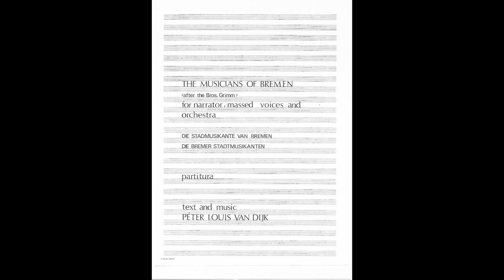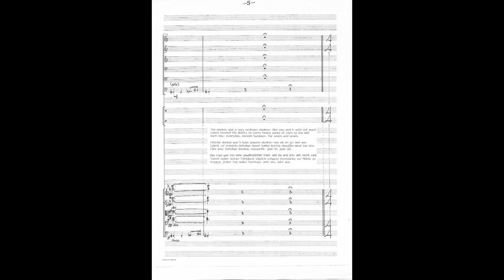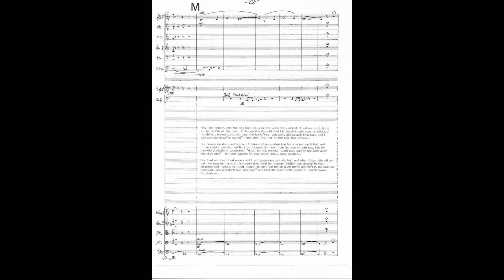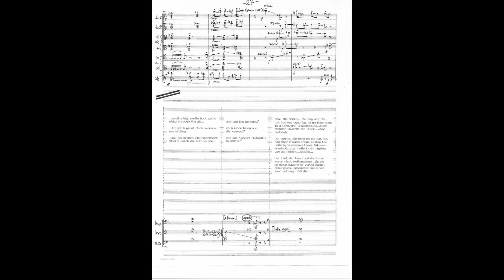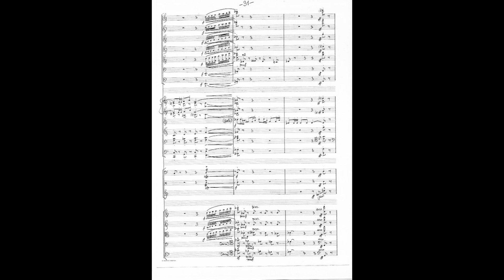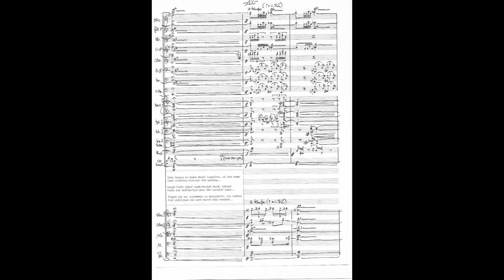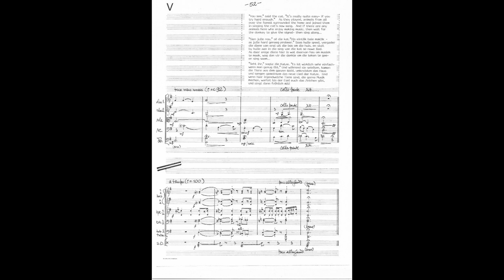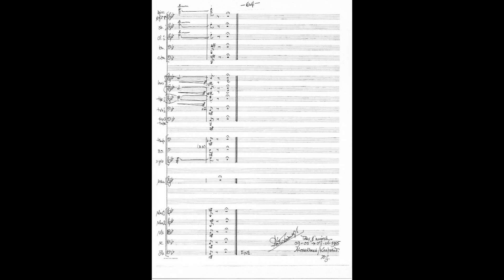P.L. van Dijk: The Musicians of Bremen (with score)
The Musicians of Bremen (after the Brothers Grimm)
for narrator, massed voices and orchestra (1985)

Text and music: PETER LOUIS VAN DIJK

From the album "Childhood Classics"
(Prestige Records, 1999)

Performed by the South African National Symphony Orchestra
Narrator: Richard Cock
Conductor: Louis Lane

THE CAT’S NEW SONG

Rise up, lift your voices
Spread the news all around
That even in the darkness
There is Light to be found;
Friends aren’t hard to find
If you are willing to share
Your time and your talents
And to say: “Yes, I care…”